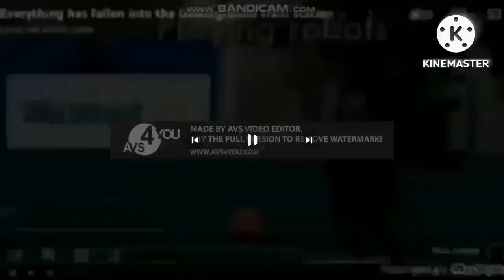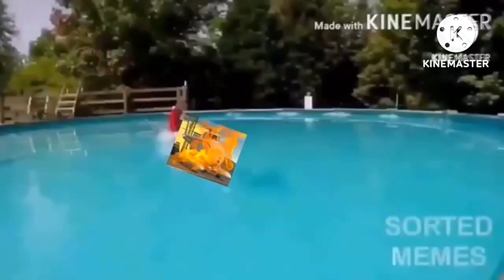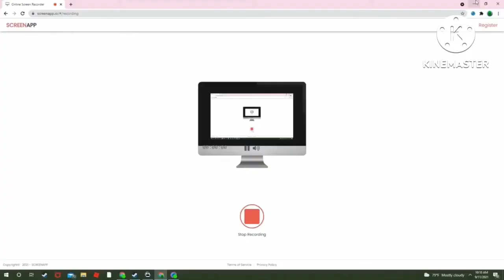Everything has fallen into the underground train station Add Round 54